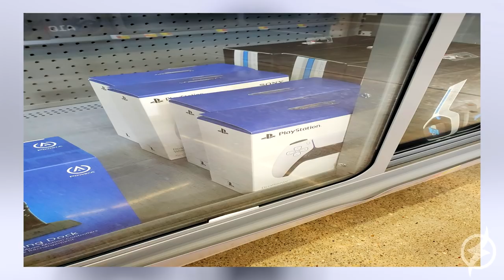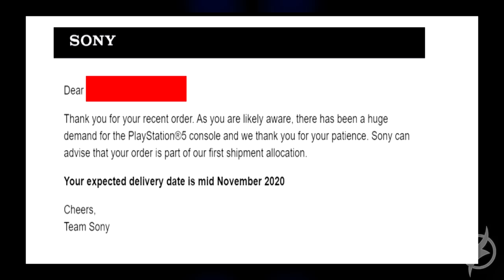SONY PREOCUPA USUÁRIOS SOBRE PLAYSTATION 5 ! | ENTENDA ..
Tem muita coisa boa acontecendo, mas parece que nem tudo é " mar de rosas " na SONY .